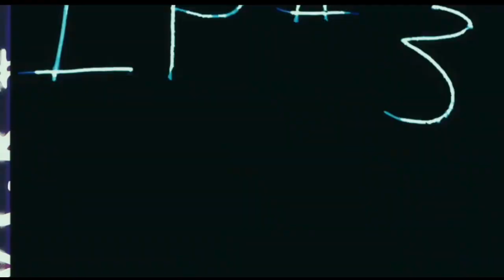Young Roddy - Broken Wings (Remastered by RickVel)